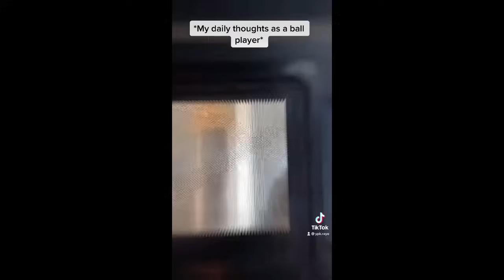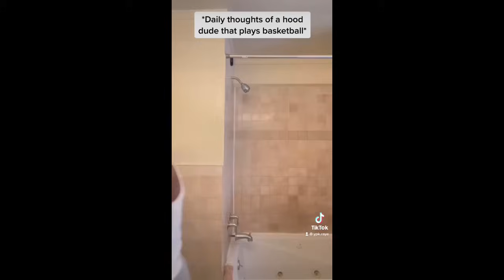YPK.RAYE BASKETBALL TIKTOK COMPILATION (FUNNY)